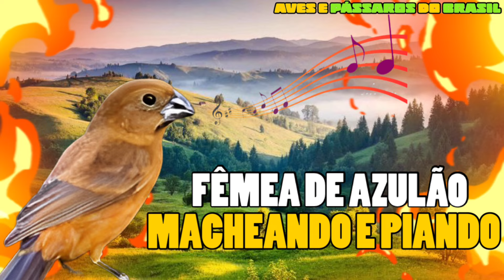"Encanto Azul: O Canto da Fêmea de Azulão"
este video traz o melhor canto de varios tipos de passaros,para estimular o seu passaro.

A fêmea e os filhotes são totalmente pardos, com as partes inferiores um pouco mais claras. Canto sonoro e melodioso. Emite um canto diferente no crepúsculo e pela madrugada.

✔DEIXE SEU COMENTÁRIO PARA ME MOTIVAR A GRAVAR MAIS VÍDEO